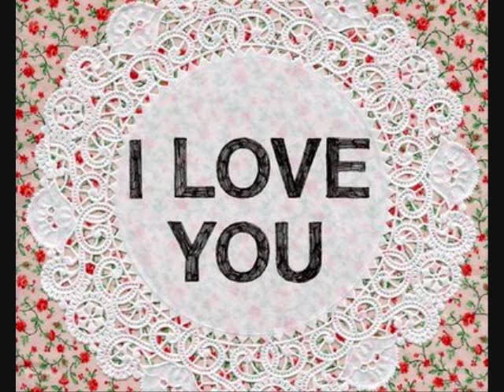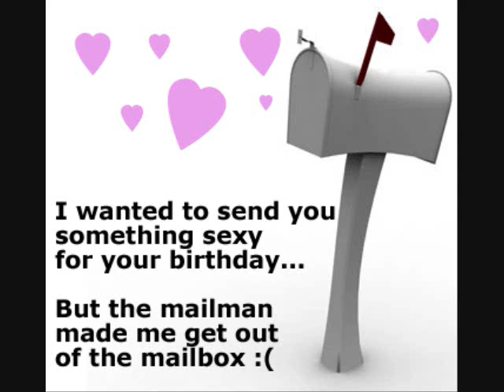love song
good song good pics